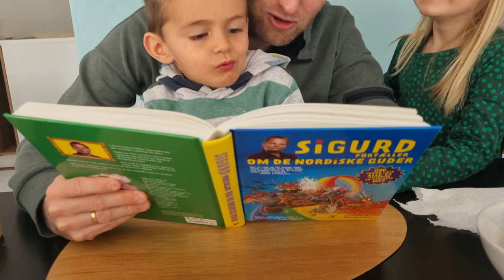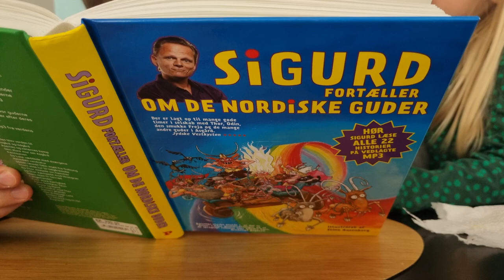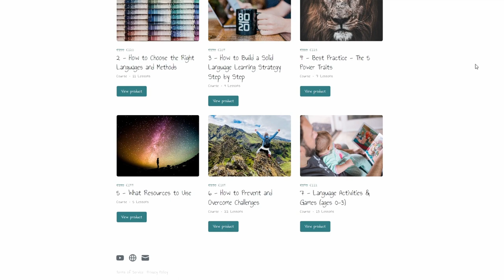The Ugly Truth About the OPOL Method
The OPOL method is perhaps the most commonly recognized and proven language learning method. It can be highly effective when used correctly, but in this week's video, I will uncover two unpleasant truths about this approach that are seldom discussed.

Download FREE guides with the most important points to consider when raising children in three or more languages:

Time Stamps:

00:00 - Introduction
00:15 - 1st Ugly Truth
00:45 -  How We Do It
00:53 - OPOL Dad
01:30 - OPOL Mom
02:25 - OPOL Teacher
02:43 - OSOL Mom
02:58 - 2nd Ugly Truth
04:10 - Practical Advice: Tips
07:30 - Mixing Languages

How to Build a Solid Language Learning Strategy Step by Step